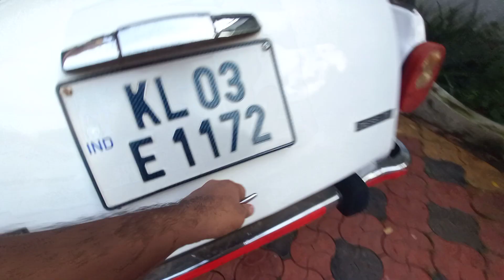Ambassador (HM)||Walkaround 4k video||Part-1